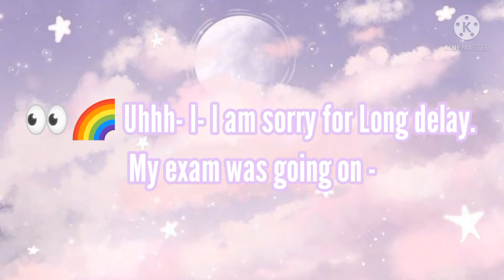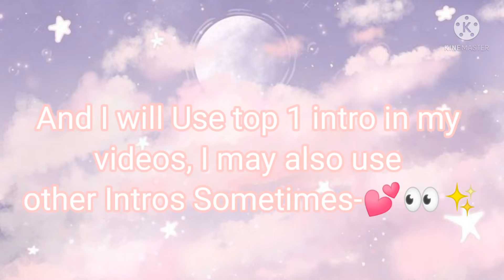INTRO CONTEST WINNERS ANNOUNCEMENT!! ✨🌹💕 || read Description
✿●INTRO CONTEST WINNERS ANNOUNCEMENT●✿ •°

➷• my Discord Server :
•.¸♡.ANGELEE

ANGELEE is Typing please wait. please come back after few minutes-

                                                  ❦➡ Have Fun^^

❗━━°❀• PLEASE ° USE •❀°━━❗
❗━━°❀• NO COPYRIGHT•❀°━━❗
❗━━°❀•AUDIO IN THE INTRO•❀°━━❗

🚫❗━━°❀• IF YOU USE COPYRIGHTED SONG OR  WATERMARK THEN I WILL NOT  TAKE YOUR VIDEO •❀°━━❗🚫

🎀 🎁           • 𝗥  𝗘  𝗪  𝗔  𝗥  𝗗  𝗦 •         🎁🎀

👑•.¸1st  Place ¸.•👑

☙➡ Get a Shout out
☙➡ I will use their Intro on my Videosp ( Main Accounts )
☙➡ 🌹Here a rose for you

👑•.¸2nd  Place ¸.•👑

☙➡ I will use thier as my outro ( if it suit on outro a bit also)
❦➡🍫Here a chocolate for you

👑•.¸3rd  Place ¸.•👑

☙➡🍪 Cookie for you

🎀 •°4-10°•🎀
☙➡ Will get a shout Out
❦➡🎂A big cake for you